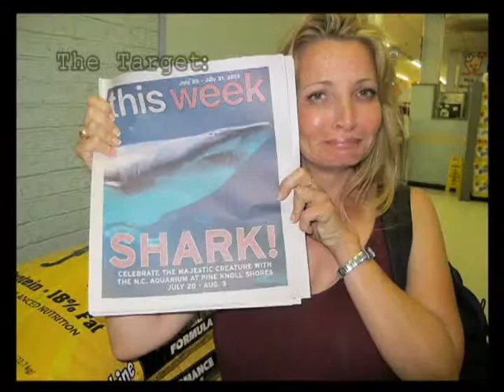Diving the Aeolus ~ July 2013 ~ Sand Tiger Sharks